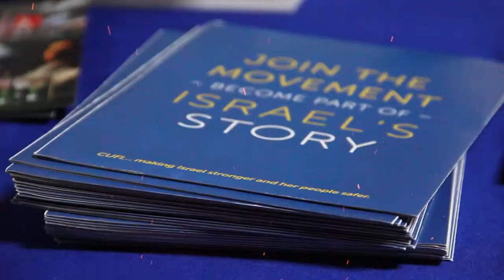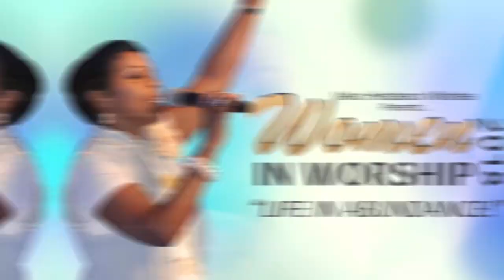Faith To Reap 3